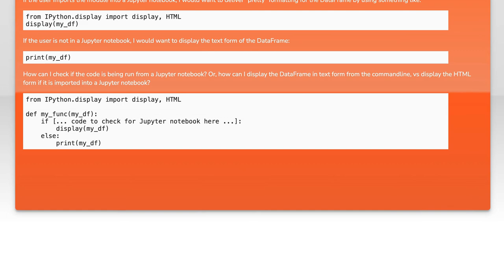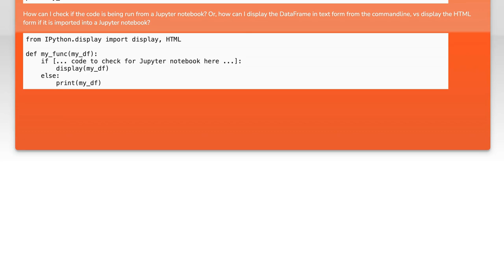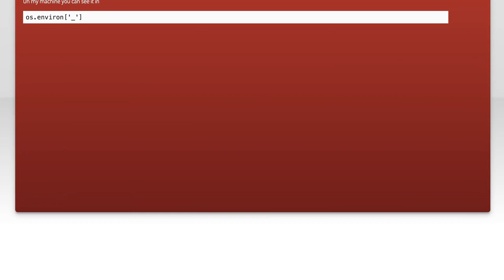How to Check if You're in a Jupyter Notebook: A Quick Guide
In this quick guide, we'll explore a fundamental yet often overlooked aspect of working with Jupyter Notebooks: how to determine if you're actually in a Jupyter environment. Whether you're a beginner or an experienced user, knowing how to confirm your workspace can enhance your coding experience and streamline your workflow. Join us as we walk through simple methods to check your environment and ensure you're set up for success!

Today's Topic: How to Check if You're in a Jupyter Notebook: A Quick Guide

Related to